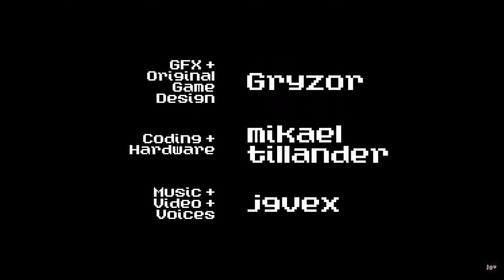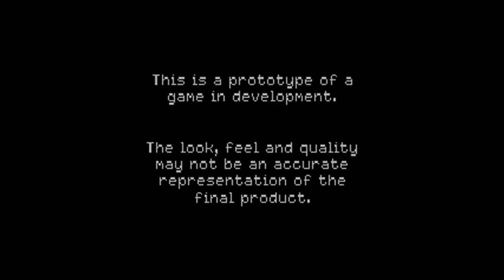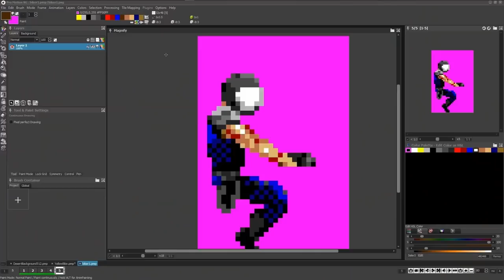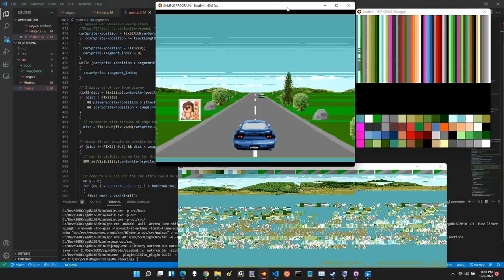21 New Sega Genesis & Megadrive Games in Development in 2022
Here are the links to the games featured in this episode (note that I have no personal involvement with any of these):

Timestamps:
0:00 Intro
1:39 Castlevania SotN & GG Shinobi
2:44 Resident Evil
4:51 Bone Marrow
6:18 ZPF
7:02 Irena Genesis Metal Fury
7:44 Last Defence
8:39 Street Fighter Zero
9:34 KoF 98
10:34 Insane Pain
11:10 Rocket Panda
11:44 Metal Dragon
12:34 Metal Slug (MST)
12:55 Metal Slug Warfare (Vetea)
13:32 Megaman: The Sequel Wars
14:44 Sunset Heroes
16:05 Ellenica RPG
16:45 Crypt of Dracula
17:31 Chords
18:23 Greg Gellardo's Menacer Light Gun Game
19:00 Greg Gellardo's Racing Game
19:29 Mr Macho's Rhythm Game
20:02 Splatterhouse
20:55 Arkagis Escape
21:33 Why are there no Mega CD games being developed?